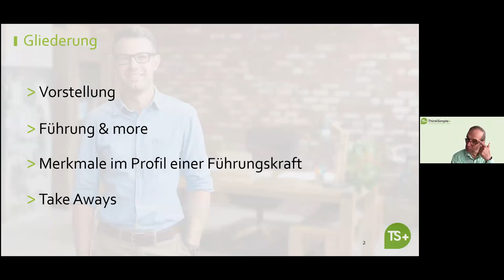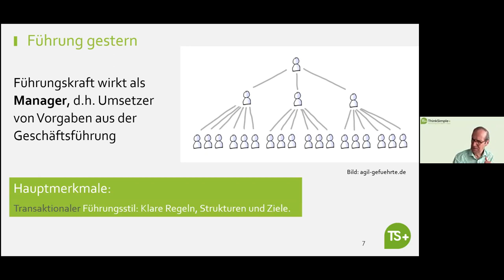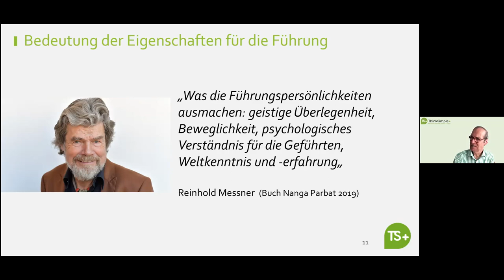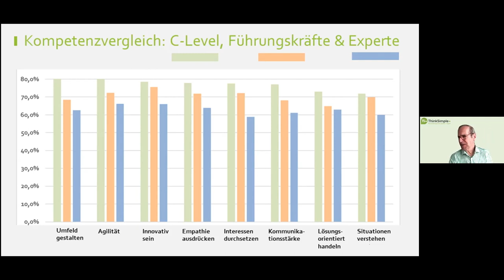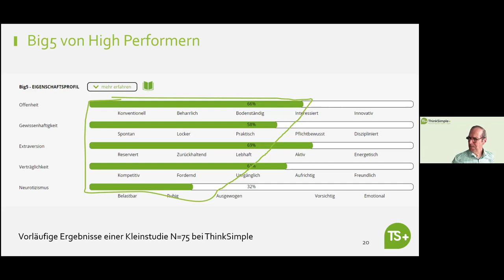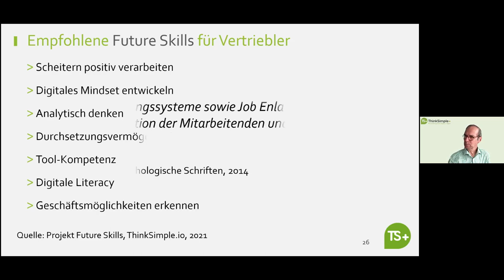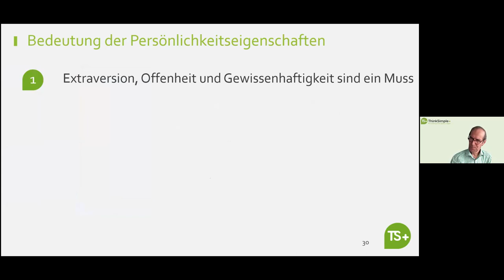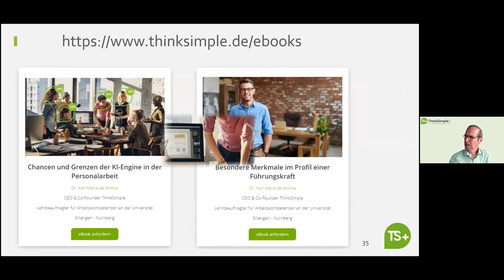So erkennen Sie performante Führungskräfte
Führungskräfte beeinflussen maßgeblich den wirtschaftlichen Erfolg eines Unternehmens. Sie haben eine besondere Vorbildfunktion, wenn es um das Vorleben der Unternehmenskultur geht. In einer kleinen Studie haben wir die Merkmale im Profil von Führungskräften analysiert. Die Basis für die Studie lieferten zahlreiche Profile aus der Datenbank von unserem Analysetool ThinkSimple+. Die Ergebnisse sind nicht revolutionär, sondern bestätigen vielmehr frühere expertenbasierte Studien.